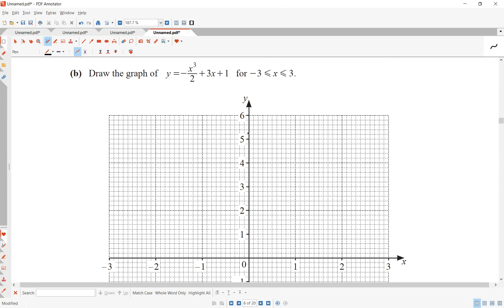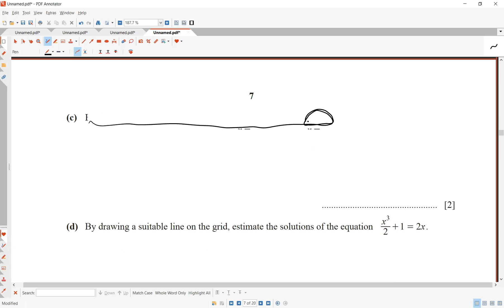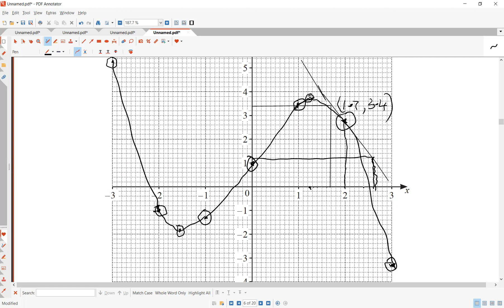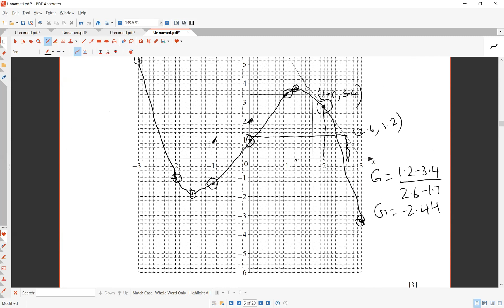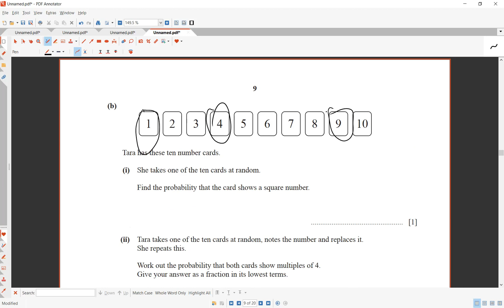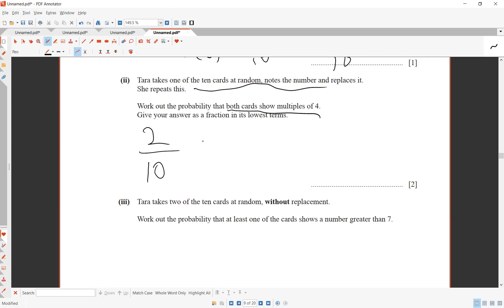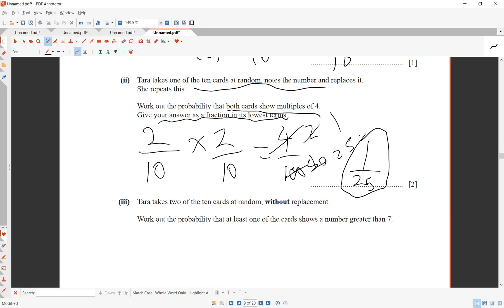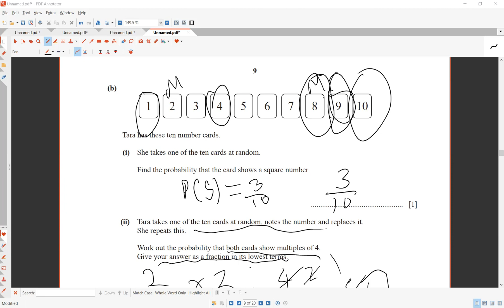graphs and tangent